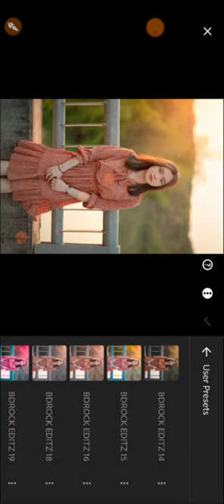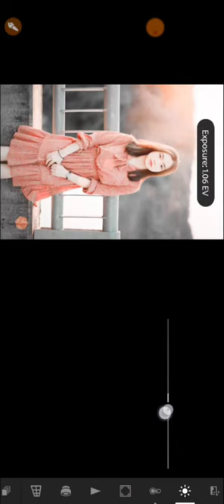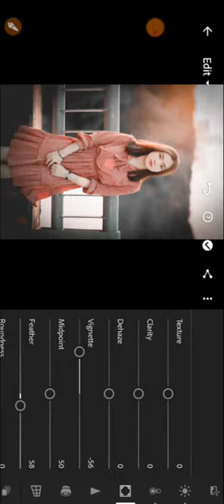lightroom mobile photo editing 2 minutes cinematic effect/art of design 🔥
Hi

i am art of Design

in this video i have discuss how to edit cyan  photo editing in lightroom mobile 2022 and also discuss about  photo editing in lightroom mobile  lightroom mobile 2022 photo editing So Watch till the end to do perfectly